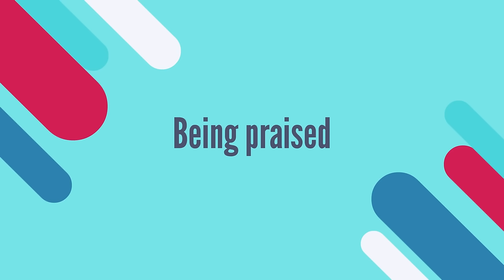English Conversation at Work - Topics situations that may happen at workplace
In this video, we will observe some common situations at the workplace where people interact with their colleagues. We hope that you may find this video helpful, let’s enjoy it!